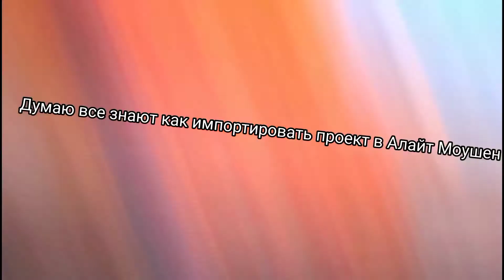Мой 1-ый пак шейков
Дальше больше